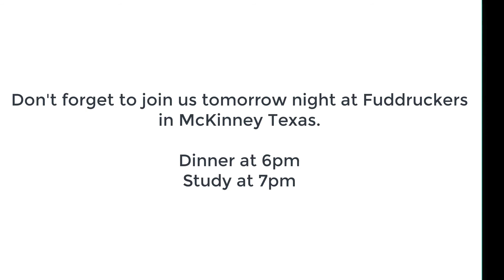Series 3 - Episode 6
Table Talk